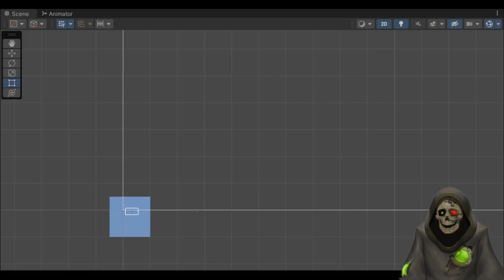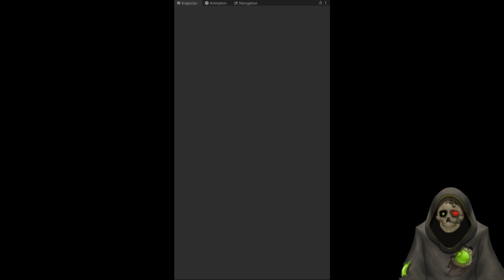7 Days to Die: Part 12 - 8/22 Stream